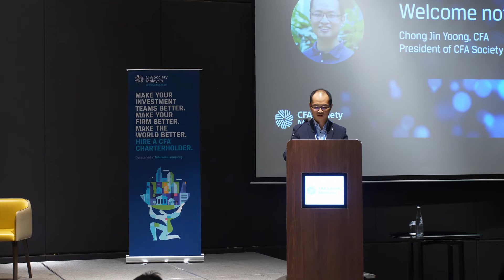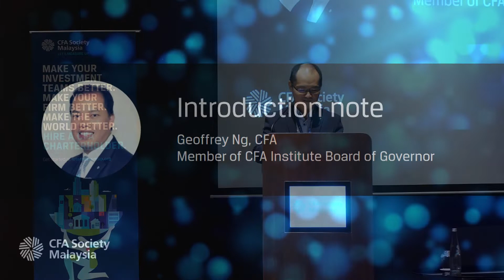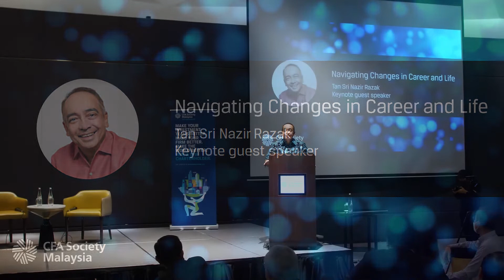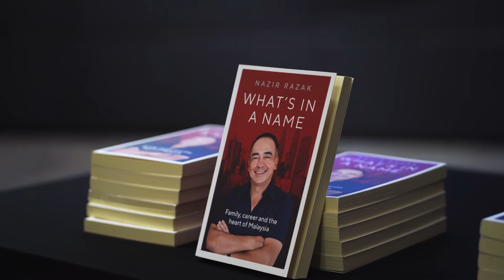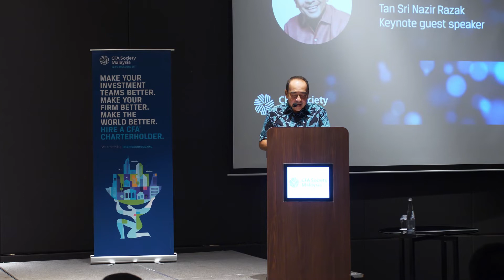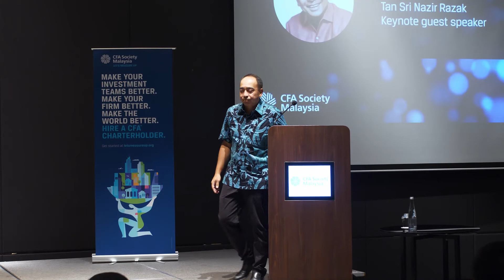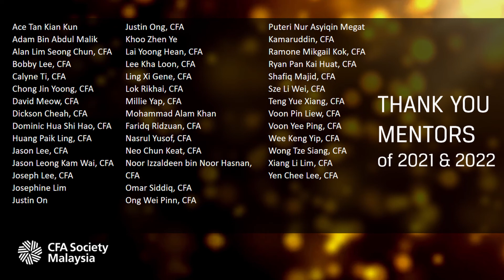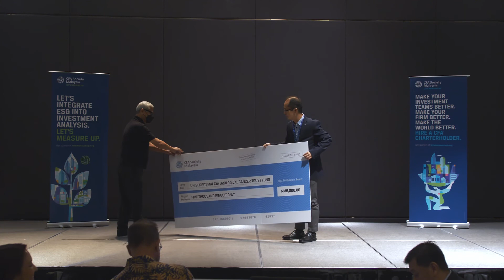Navigating Changes in Career and Life by Tan Sri Nazir Razak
Event: 2022 Future Leaders Mentoring Program Graduation Day
Featuring:
Keynote Guest Speaker: Tan Sri Nazir Razak
Moderator: Winson Lee, CFA